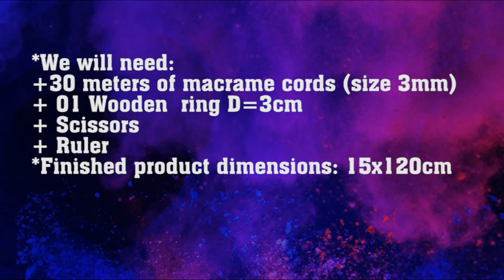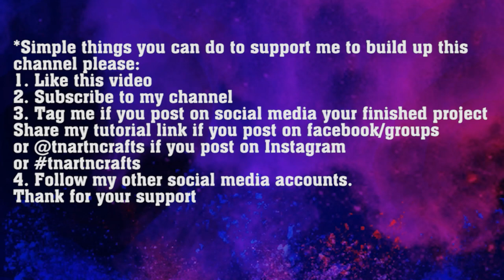Day 15 - Macramé Plant Hanger 30 days Challenge - DIY Tutorial for beginner by TNARTNCRAFTS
Hi everyone

1.*We will need:
+ 30 meters of macrame cords (size 3mm)
+ 01 Wooden  ring D=3cm
+ Scissors
+ Ruler
2. Cut 4 cords of 6 meters each and attach onto the wooden  ring D3cm
3.Cut 1 cords of 60cm and follow my instructions
4.Using Alternating Half Hitch
5. Alternating Half Hitch length about 15cm
6. Leave about  9cm, continue with Alternating Half Hitch
7. Alternating Half Hitch length about 5cm
8. Cut 1 cords of 60cm and Follow my instructions
9. Using Alternating Half Hitch
10. Alternating Half Hitch length about 15cm
11. Leave about  7cm, continue with Alternating Half Hitch
12. Alternating Half Hitch length about 5cm
13. Cut 1 cords of 60cm and Follow my instructions
14. Using Alternating Half Hitch
15. Alternating Half Hitch length about 15cm
16. Leave about  9cm, continue with Alternating Half Hitch
17. Alternating Half Hitch length about 5cm
18. Cut 1 cords of 60cm and Follow my instructions
19. Trim the cord and finish the project

Simple things you can do to support me to build up this channel please:
1. Like this video
3. Tag me if you post on social media your finished project
or tnartncrafts
4. Follow my other social media accounts.

I sell Paper Handmade Cards and also Macrame cords/ art shipping from either Vietnam or Australia.